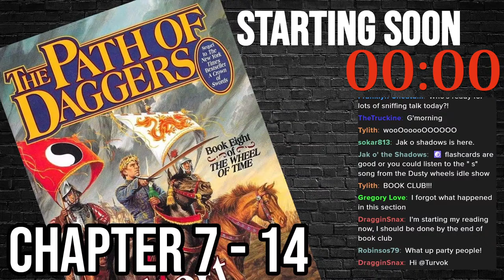I BLESS THE RAINS DOWN IN GHEALDAN | Path Of Daggers Chapter 7-14 | Nerdy Wordy Book Club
0:00 Starting Screen
8:11 The Show!